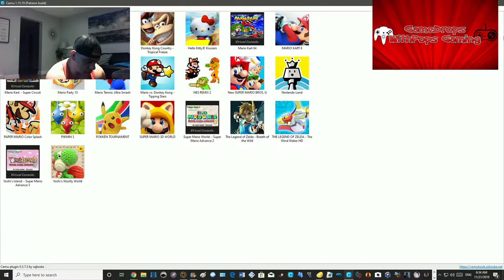Lets Play Mario Kart 8 Deluxe Cemu Nintendo Wii U Emulator 1.15.19 150cc Mirror Fun Run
Going to use two cool new Mario kart 8 Mods Vacation Peach mod by MagnaDR grab it
Hey Uncle Mario Lets a Go for a Drive :)
Wii U gamedropspops23 Switch friend code is SW-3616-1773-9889 Xbox One gamedropspops